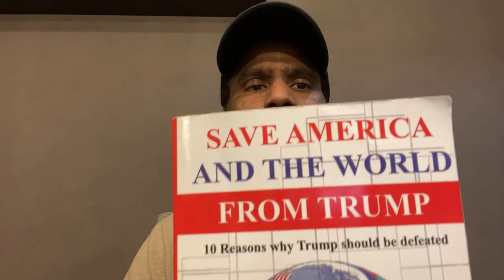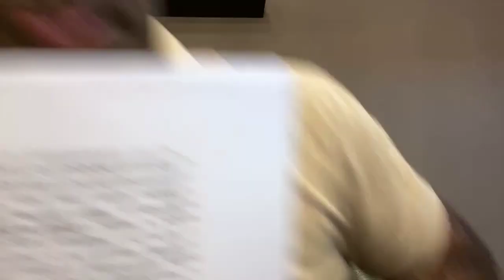Trump Presidency and US crisis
English: Trump presidency , US crisis, my concerns and your responsibility as a listener. Give a miss call to join praja shanthi party @ 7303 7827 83.